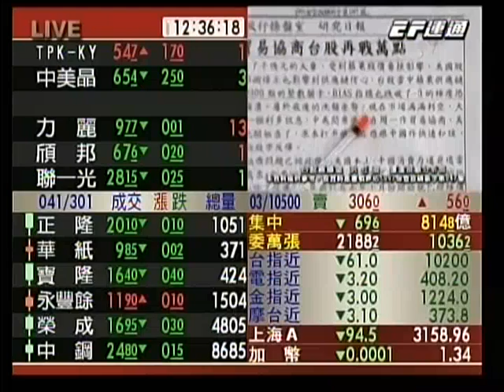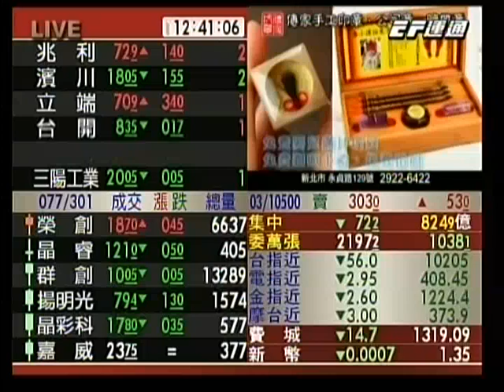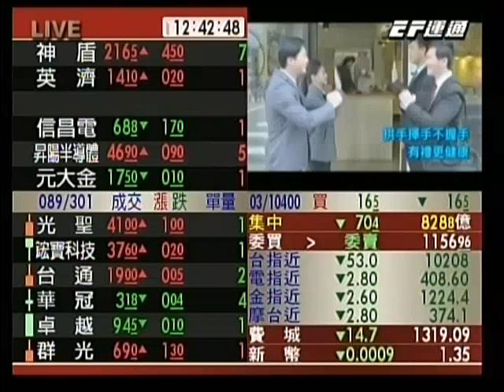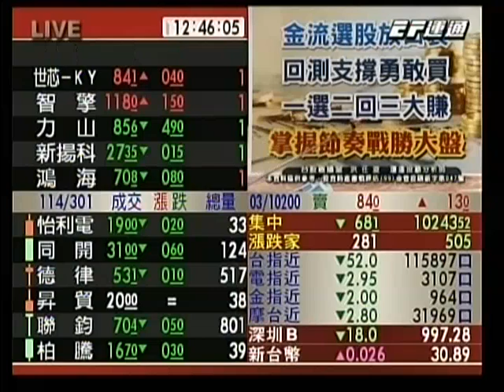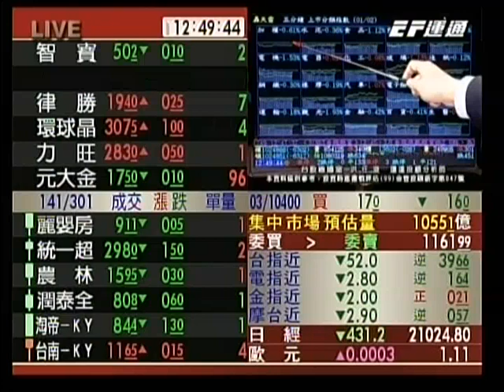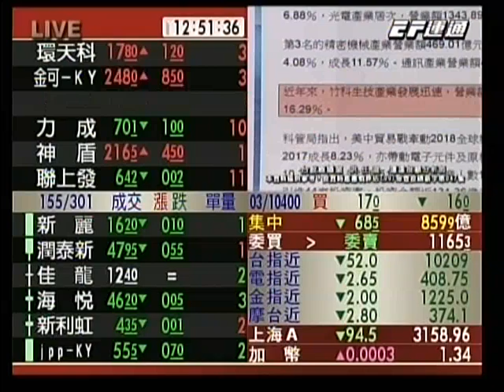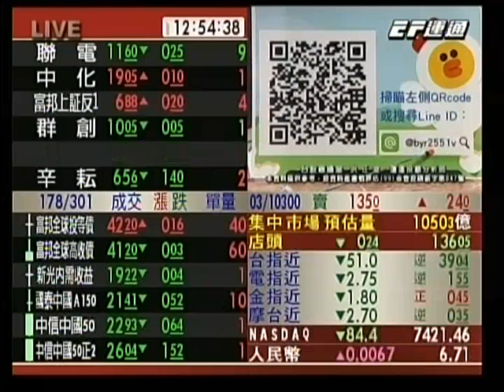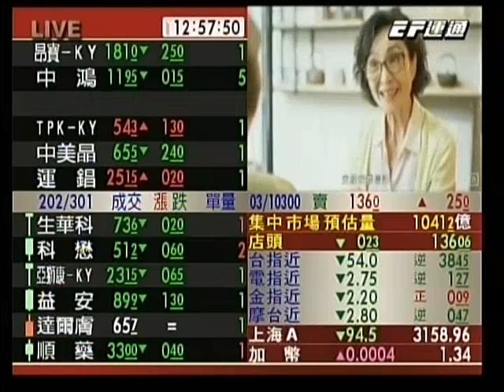20190308 1230 洪任浚 台股直播室